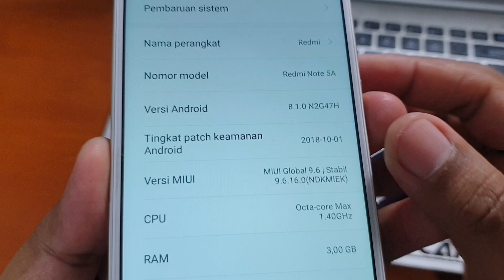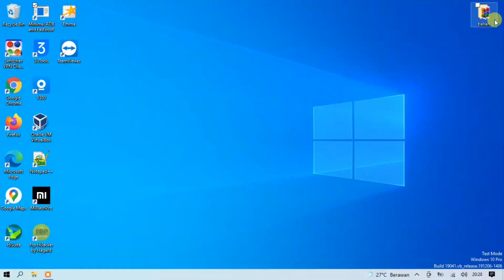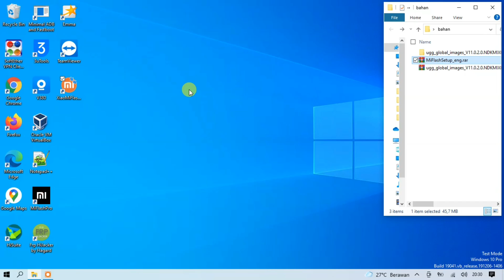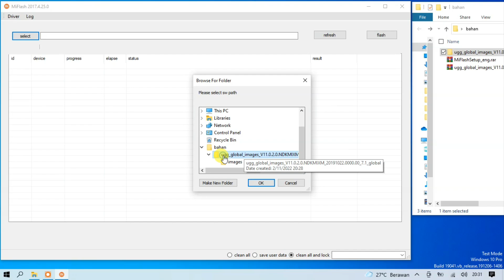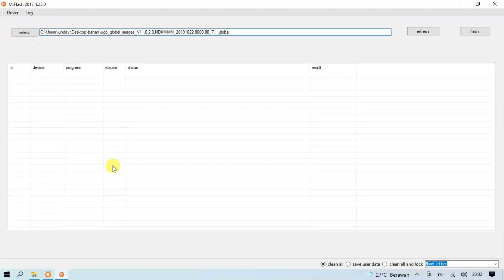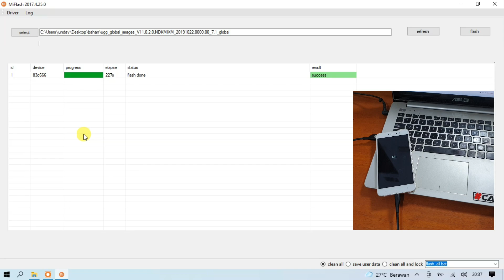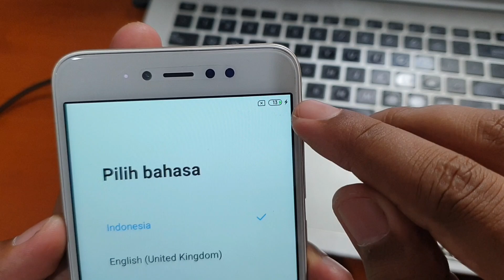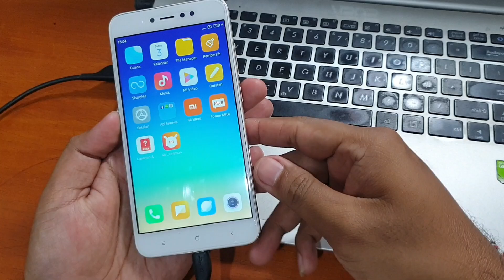Xiaomi tidak dapat update Miui Terbaru, Flash Rom Global Redmi Note 5a Prime Miui 11 for MDT6S MDE6S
Flash Rom Global Redmi Note 5a Prime Miui 11 for MDT6S MDE6S. Perangkat harus sudah unlocked bootloader agar bisa flash rom global. untuk tool dan firmware bisa diunduh pada tautan dibawah ini.